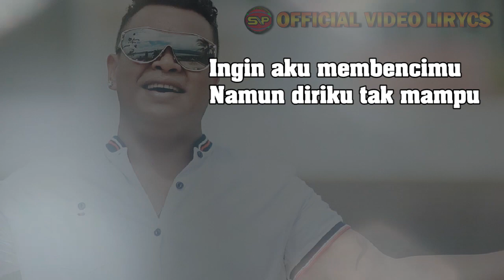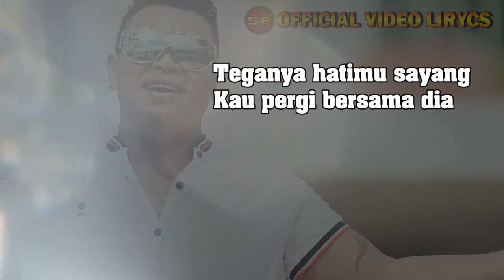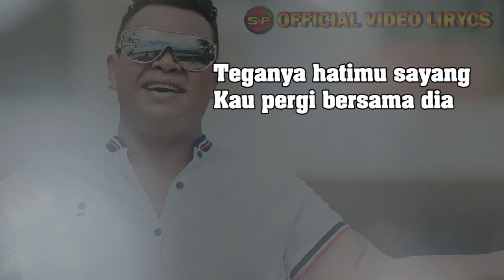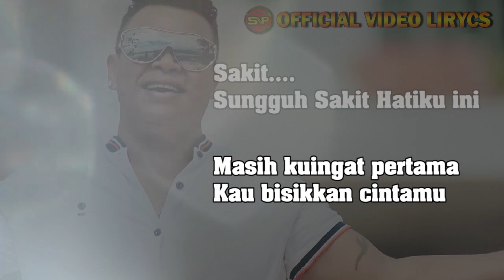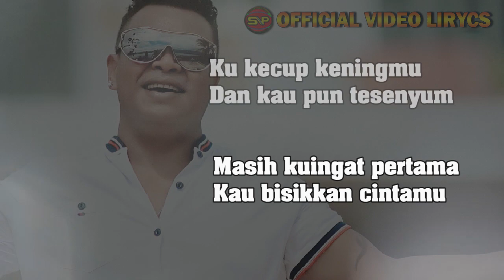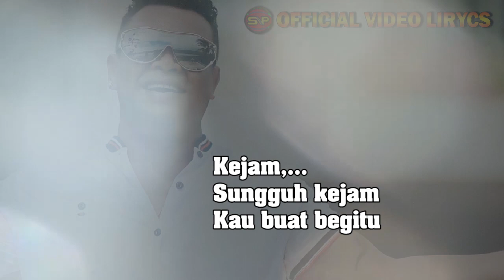Pieter Saparuane - Aku Orang Tak Punya // Lagu Tarbaru (Official Video Lirycs)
Official Video Lirycs
Aku Orang Tak Punya
- Pieter Saparuane
Cipt. Hanny Tuhateru